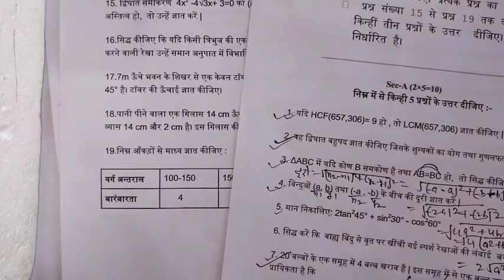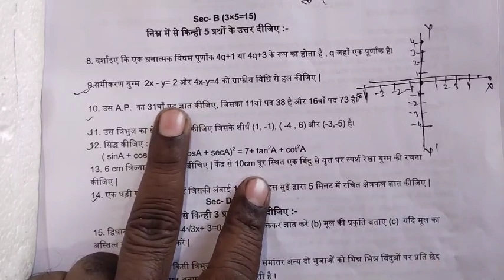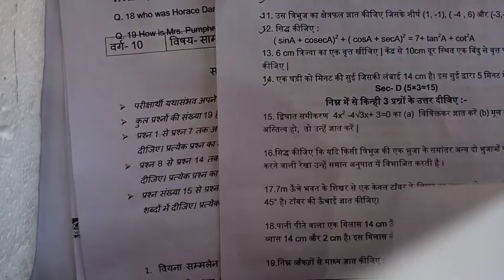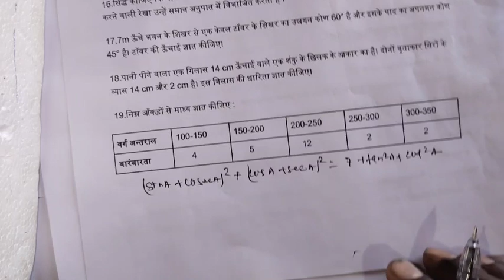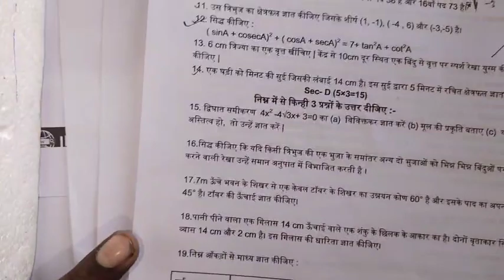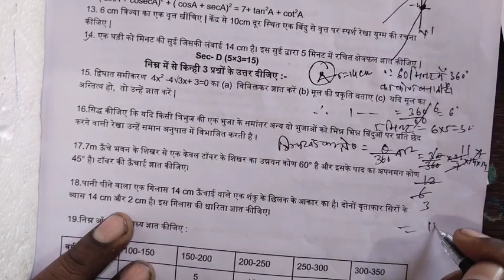JAC board,class 10th math model question paper 2023.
chapter 2
chapter 3
chapter
10 class answer key
10 class math answer key
10 class science answer key
10 class maths sa1 question paper
2023 answer key
10 class sst paper 2022 answer key
10 class sanskrit paper 2022 answer
key
10 class sal english answer key
10 class math paper 2022 answer
key
10 class hindi answer key
10 class science sa1 question paper
2023 answer key
10 answer key english
10 answer key
10 january ctet exam answer key
10th maths answer key 2023 set e
10 jan ctet answer key
10 std english question paper 2022
10/2023 psc exam answer key
10 english answer key 2022
10/12/22 degree prelims answer key
10th hindi answer key 2023 set e
10 answer key english
10 answer key
10 january ctet exam answer key
10th maths answer key 2023 set e
10 jan ctet answer key
10 std english question paper 2022
answer key
10/2023 psc exam answer key
10 english answer key 2022
10/12/22 degree prelims answer key
10th hindi answer key 2023 set e
10 board exam paper 2023
10 board exam paper 2023 science
10 board result
10 board exam paper 2022
10 board exam paper 2023 english
10 board result 2023
10 board
10 board exam
10 board result 2023 kab aayega
10 board result 2022
board wiring
board exam
boarding school
board connection
board exam tips
board
boarding pass kaise nikale
math masti
math tricks
math class
math pedagogy
math class 10
math project
2023

regulation . All The Information Provided On This